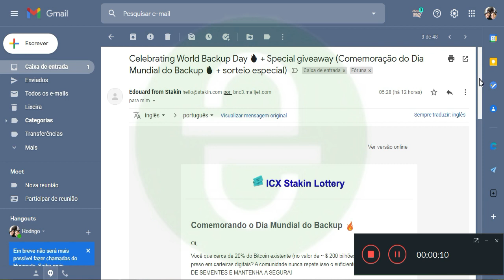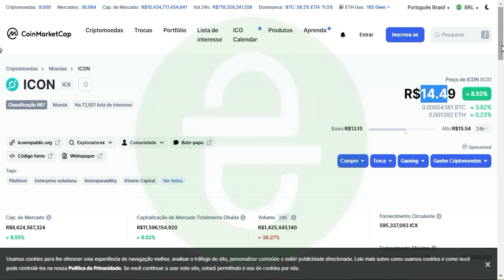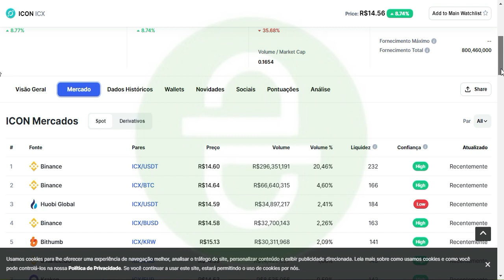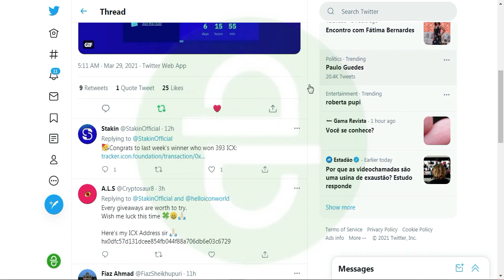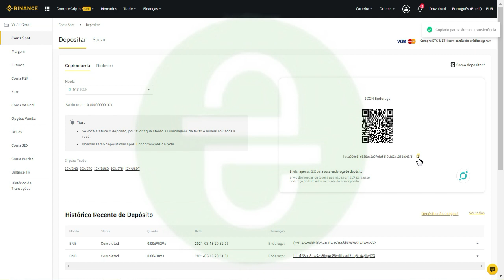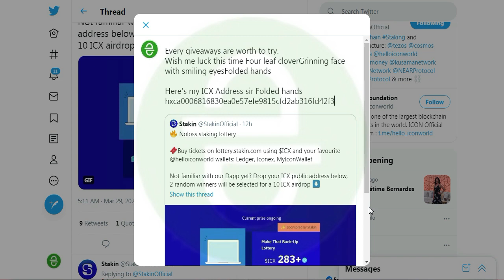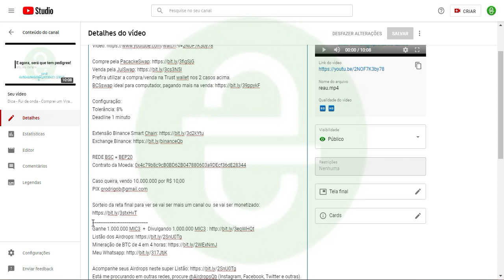CanalQb - Airdrop - Sorteio - Stakin - R$ 140 reais - Finalizado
CanalQb - Airdrop - Sorteio - Stakin - R$ 140 reais
Link do site no primeiro comentário, deixe seu link também!

Att: @CanalQb